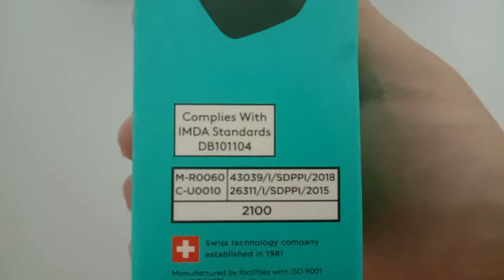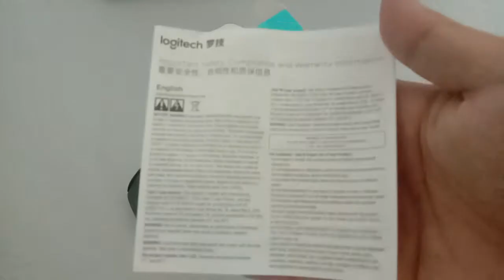Logitech M170 Mouse (Unboxing)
10 meter range
12-month battery life
Plug and play receiver
Swiss technology company established in 1981